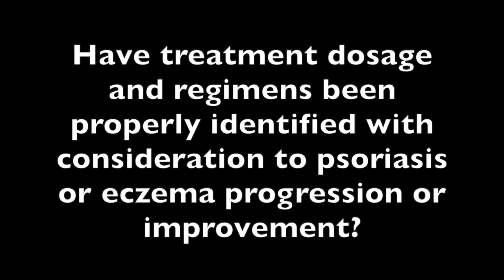Margaret Bobonich, DNP, DCNP: Using Biologic Therapies for Psoriasis, Atopic Dermatitis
Biologics that target the immune system give doctors an opportunity to treat diseases like psoriasis and atopic dermatitis.